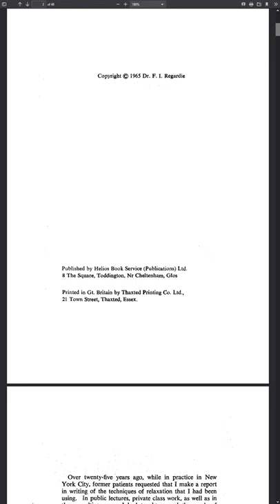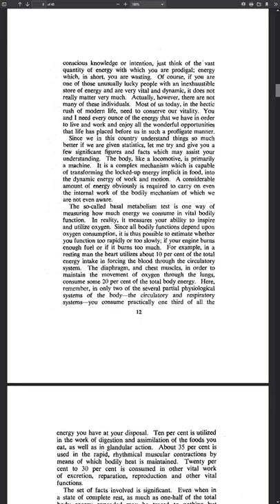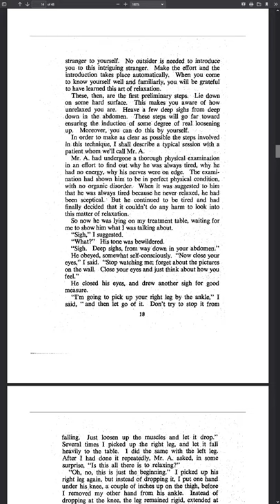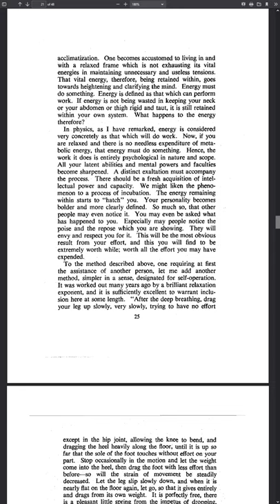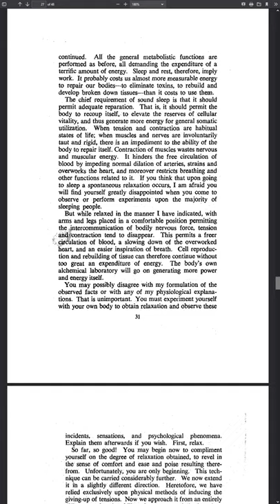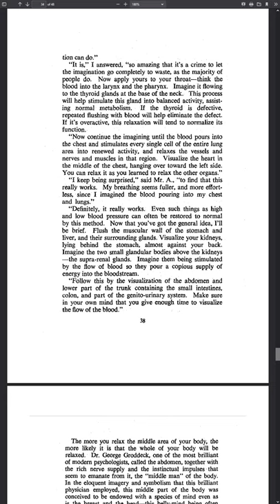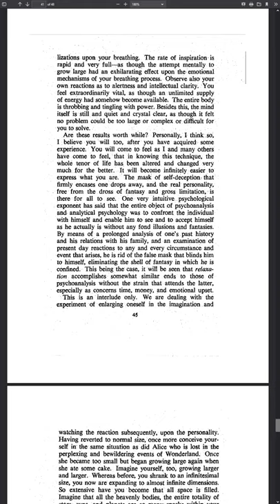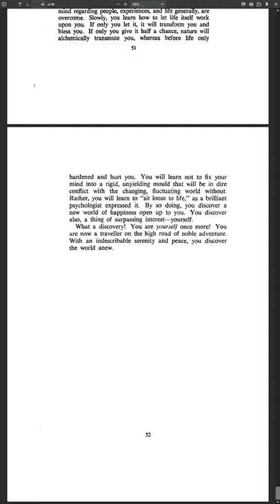BE YOURSELF - A Guide Book to The Art of Relaxation - Israel Regardie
If you listen to this book I implore that you immediately listen to The Arcane Formulas and then The Science of Breath afterwards. Then read these three books yet again and see how intimately interconnected they are.